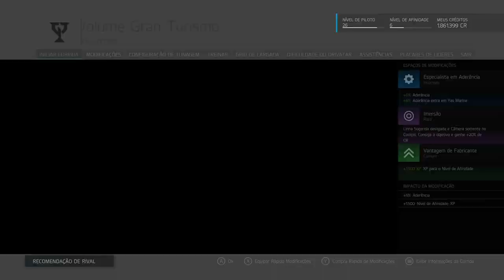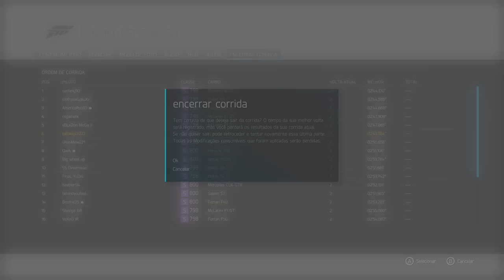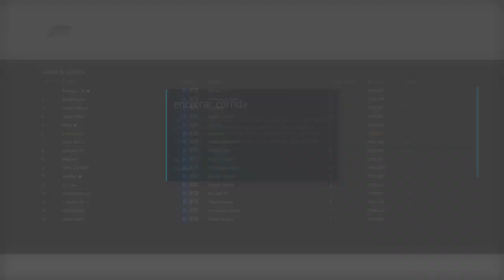Forza Motorsport 6 - Completando A Série Madeiral On Xbox One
Completando a Série Madeiral.